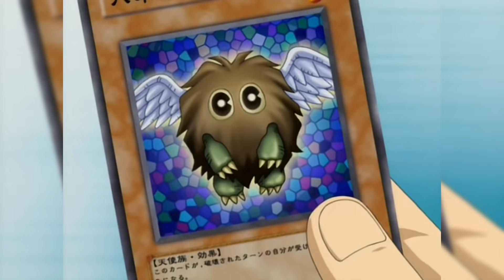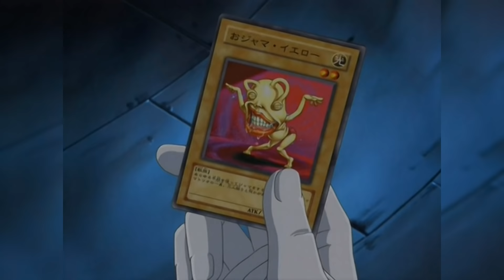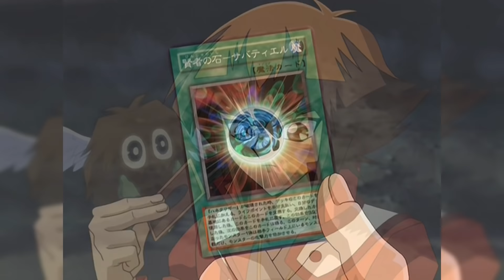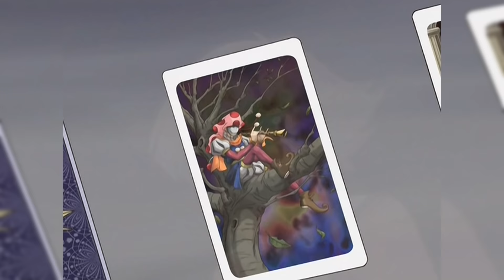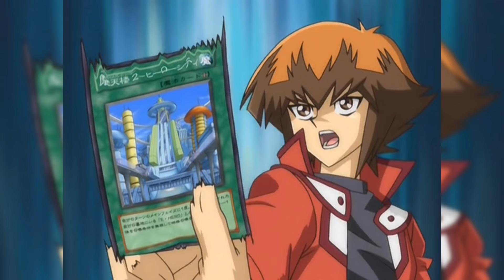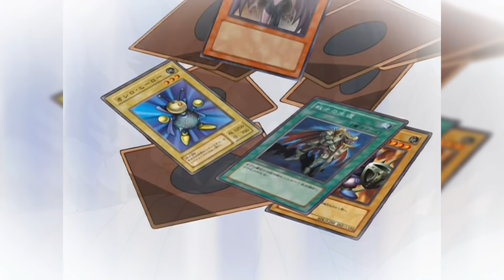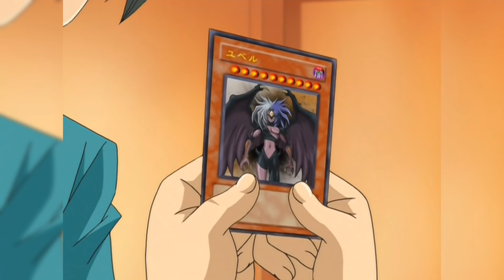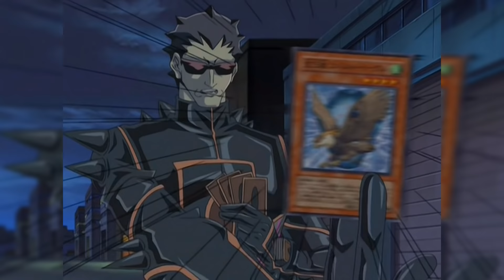La HISTORIA de YUGIOH! GX ¿Cómo termina? RESUMEN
YUGIOH pertenece a KAZUKI TAKAHASHI, TOEI ANIMATION, KONAMI, SHONEN JUMP, TV ASASHI, STUDIO GALLOP, TV TOKYO, Shūeisha, Kunihisa Sugishima,  Akira Ito,  Hatsuki Tsuji, Naoyuki Kageyama, V Jump.

Yu-Gi-Oh! Theme
Jindou Kaisei - Joshou Hallelujah Instrumental
Genkai battle Instrumental
99% by BOWL Instrumental
YuGiOh GX Judai Yuki Theme
Aster Phoenix Theme  YuGiOh! Duel Links
KENN with the Nabs  Wake Up Your Heart Instrumental
Yugi's Theme
YuGiOh GX Fervent Duel
Yugioh GX OST English Version
BITE THE LUNG Sun Instrumental
Sad Duel Theme
Hiroshi Kitadani Endless Dream Instrumental
Precious Times Glory Days Instrumental
Passionate Duelist Theme  YuGiOh Extended